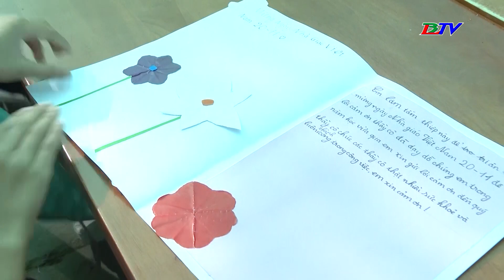Ngày hội STEM tri ân thầy cô giáo